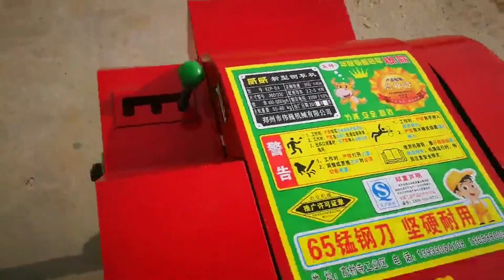chaff cutter 0 4